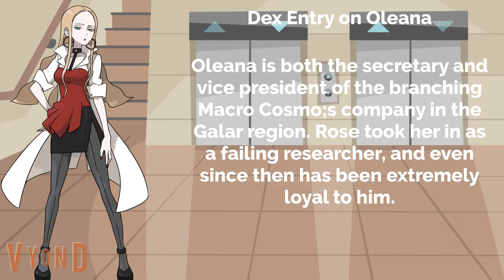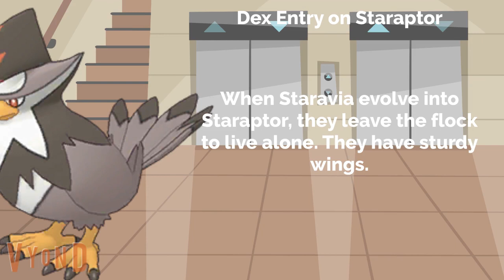My Prediction on the 2.10.0 Datamined Sync Pair's Moves and Bios in Pokémon Masters EX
From Late June to Mid July, I expect Sygna Suit Lusamine & Xurkitree, Oleana & Garbodor, Ryuki & Turtonator, and Darach & Staraptor.